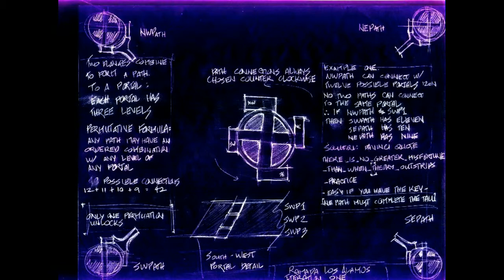greatTreasureHouse4.mp4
Here's an Open Shot video, with a graphic that explains the key to opening the Great Treasure House, and then a turntable view of the architecture.  Nearly done!

The clue is the Motto of the Saganites (paraphrasing Da Vinci):

May [T]heory Never Ou[T]s[T]rip Prac[T]ice

Last Door is Safe Entrance  (when all the Ts line up).

Will require making a T-shape at the top of all four doorways, by extruding
in the direction opposite that slope of the Tau.